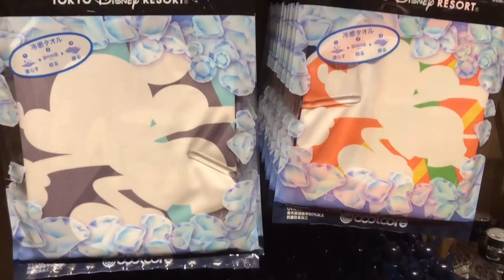【新商品】アディダスのコラボグッズ発売‼️【スポーツしてる方必見】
今回はディズニーリゾートで新しく発売された、商品のご紹介です！
スポーツ用品が沢山発売されました！
なかなかディズニーのスポーツ用品ないので、是非参考にしてみてください！

6月1日にジョマジ人生初の単独ライブをします！